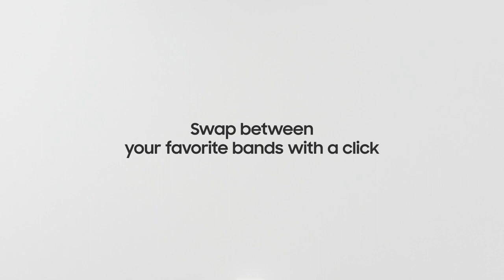Galaxy Watch6 | Watch6 Classic: Official Unboxing | Samsung​ Laos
Introducing Samsung Galaxy Watch6 & Galaxy Watch6 Classic. Catch a glimpse of the latest Galaxy Watch series and see what's new.

00:07: Watch6
00:15: What’s in the box
00:19: Fast Charging
00:23: Design
00:47: One-Click Band
01:02: Watch6 Classic
01:28: Color